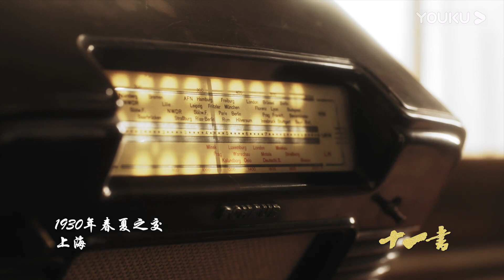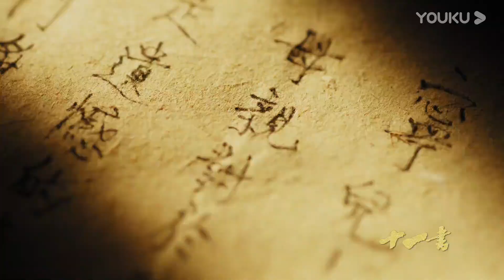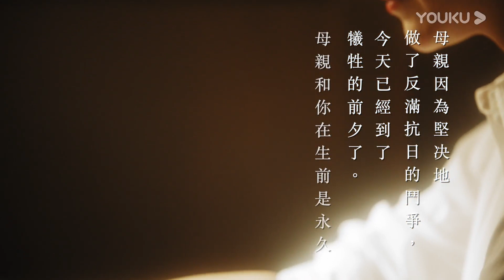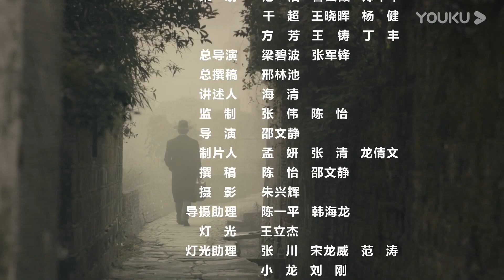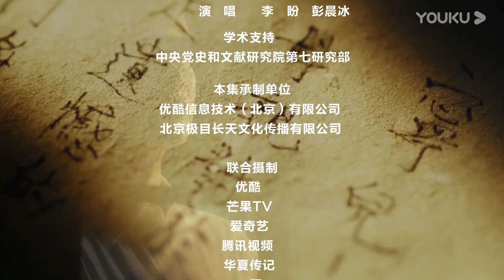【十一书】EP9 海清讲述赵一曼的“示儿书” | 再现11位英烈感人故事 | 优酷纪实 YOUKU DOCUMENTARY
【十一书】网络纪录片《十一书》共11集，每集5分钟。由12位文艺工作者以讲述的方式，再现11位英烈的感人故事。60岁的退休工人陈红，一直珍藏着一份特别的信件。这是83年前奶奶写给父亲的一封家书。虽然不是原件，只是父亲的手抄版，但随着岁月的沉淀，它在陈红心底的份量越发沉重。
★嘉宾：牛犇 / 张艺兴 / 吴樾 / 张嘉益 / 吕中 / 杜淳 / 黄轩 / 赵秦 / 杨烁 / 海清 / 杨奇鸣 / 李建义